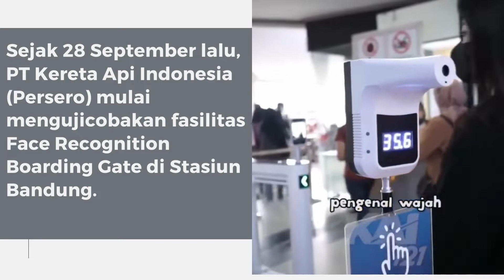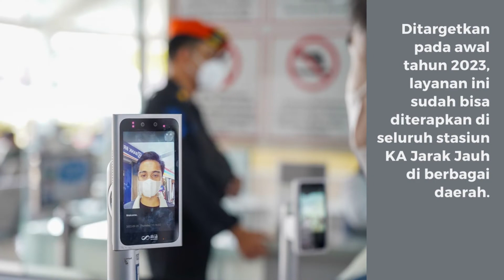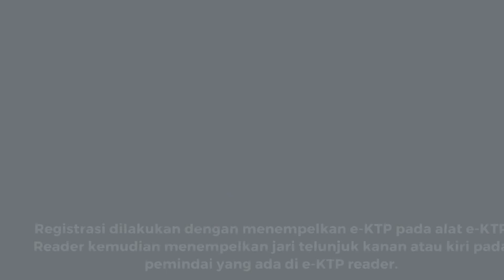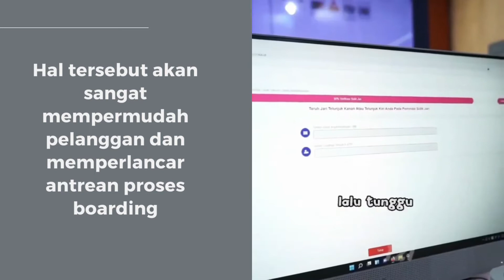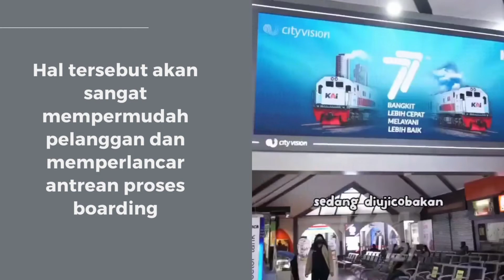Boarding Pass Kereta Kini Cuma 1 Menit pakai Pindai Wajah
Bagi Anda yang biasanya kalau mau naik kereta api harus lari kesana ke sini untuk print tiket, lalu saat boarding pass menyiapkan KTP dan lain-lain.

Tentunya ribet dan menjengkelkan, belum lagi kalau ketinggalan KTP atau tiketnya. Kini tak perlu khawatir lagi.

Karena sejak 28 September lalu, PT Kereta Api Indonesia (Persero) mulai mengujicobakan fasilitas Face Recognition Boarding Gate di Stasiun Bandung.

Hadirnya Face Recognition Boarding Gate tersebut bertujuan untuk mempermudah pelanggan KA Jarak Jauh yang ingin naik kereta api, tanpa perlu repot-repot menunjukan berbagai dokumen seperti boarding pass fisik, e-boarding pass, KTP, ataupun dokumen vaksinasi.

VP Public Relations KAI Joni Martinus mengatakan, KAI mengujicobakan fasilitas Face Recognition Boarding Gate di Stasiun Bandung dalam rangka memastikan dan menyempurnakan layanan inovatif terbaru dari KAI ini.
Ditargetkan pada awal tahun 2023, layanan ini sudah bisa diterapkan di seluruh stasiun KA Jarak Jauh di berbagai daerah.

Face Recognition Boarding Gate merupakan fasilitas layanan boarding yang dilengkapi dengan kamera yang berfungsi untuk mengidentifikasi dan memvalidasi indentitas seseorang melalui wajah yang datanya sudah diintegrasikan dengan data tiket kereta yang dimiliki hingga status vaksinasi pelanggan.

Untuk menikmati fasilitas terebut, pelanggan harus melakukan satu kali registrasi di awal yang berlaku untuk selamanya.